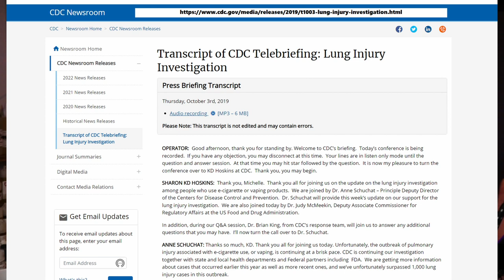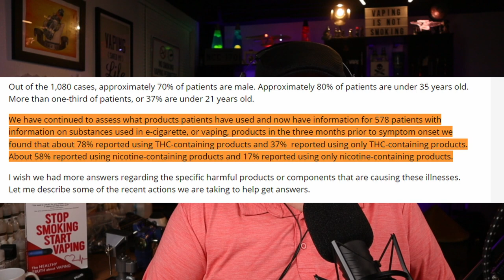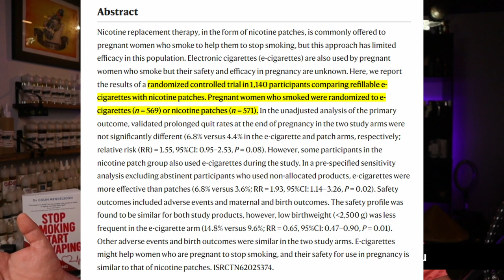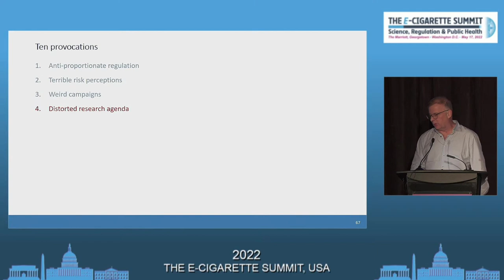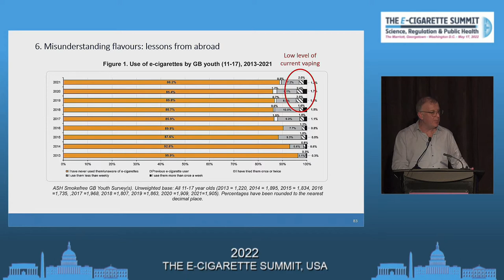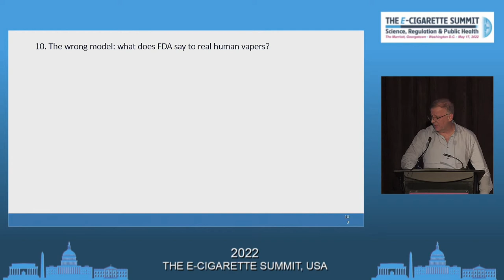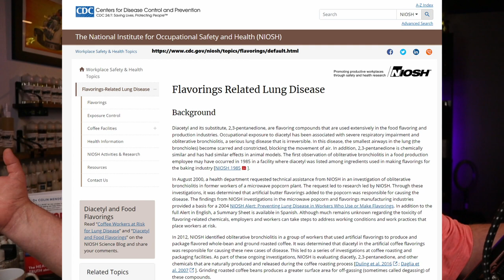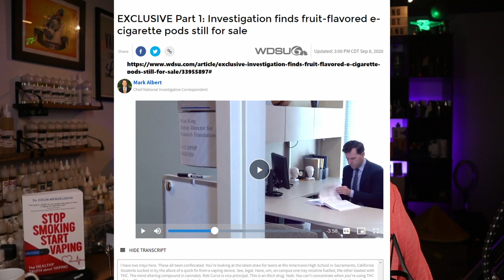Global 20 Vape Science Advocacy News s2e8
In this episode of the Hunky Vape Global 20 Vape Science Advocacy News s2e8 we discuss Dr. Brian A. King as the FDA’s new Center for Tobacco Products Director, Cover the E-Cigarette Summit 2022 featuring Marc Sils and Clive Bates Why FDA Regulations Such A Mess Cliff Notes Version, find out Pregnancy Smoking Cessation with Vaping Twice as Effective as nicotine patches, and finish off with Brian A. King New Director FDA CTP. What was his position during the CDC Grand Rounds E-cigarettes: An Emerging Public Health Challenge as well as during an interview for WDSU Investigation finds fruit-flavored e-cigarette pods still for sale.

00:00 Global 20 Vape Science, Advocacy and News S2E8 Introduction
00:48 Dr Robert Califf Announcement of Dr. Brian A. King Director of FDA CTP
01:49 Transcript of CDC Telebriefing: Lung Injury Investigation EVALI
09:40 Vaping Science Pregnancy Smoking Cessation Vaping twice as effective
Electronic cigarettes versus nicotine patches for smoking cessation in pregnancy: a randomized controlled trial
11:20 The E-Cigarette Summit 2022 Marc Sils
12:00 Clive Bates Why FDA Regulations Such A Mess Cliff Notes Version
Video Presentation - via Vimeo
Slides via Slideshare (note I have added some bonus background slides omitted from the presentation as delivered)
24:00 Brian A. King New Director FDA CTP
CDC Grand Rounds E-cigarettes: An Emerging Public Health Challenge
WDSU Investigation finds fruit-flavored e-cigarette pods still for sale
31:50 Global 20 Vape Science, Advocacy and News S2E8 Conclusion